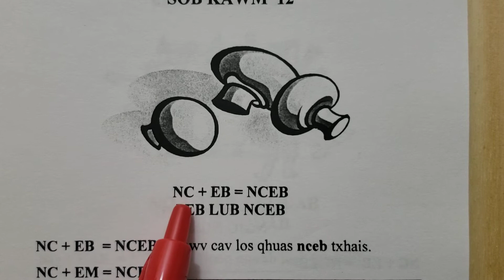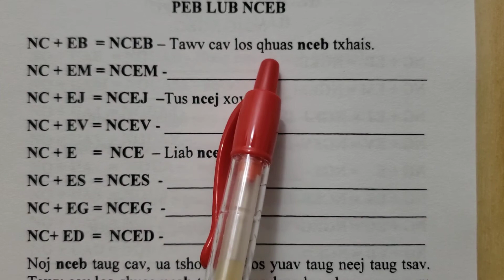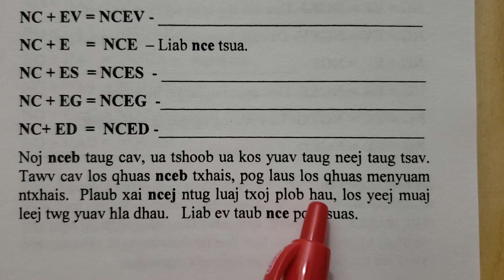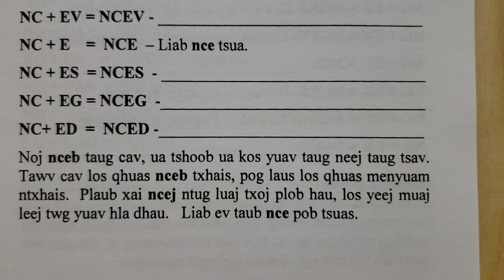Blooj 38 tshooj 2/12 peb lub nceb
Kawm lastees blooj 38 tshooj 2 sob kawm 12 peb lub nceb.